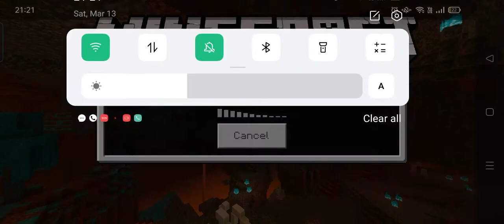playing minecraft mineplex#1